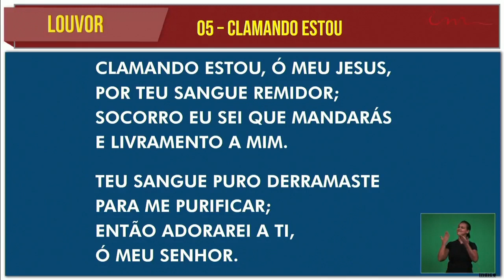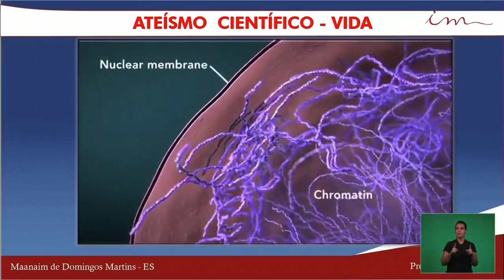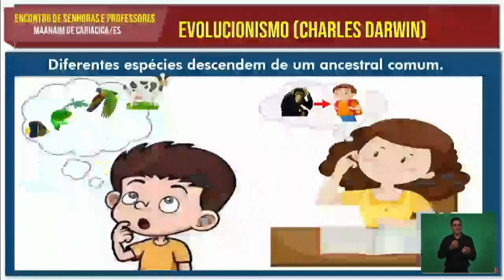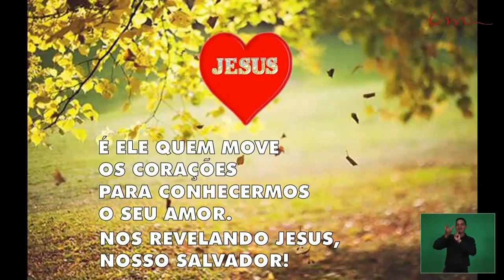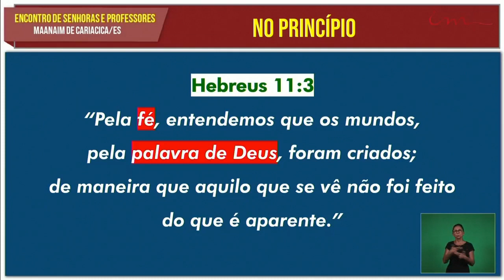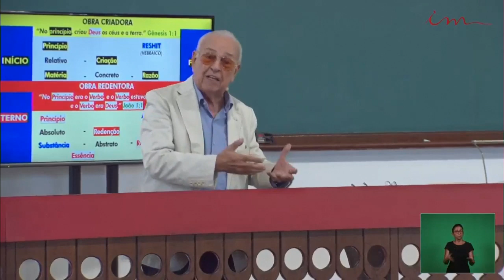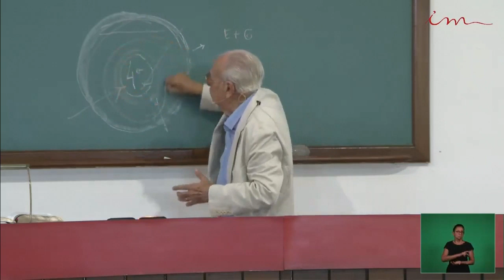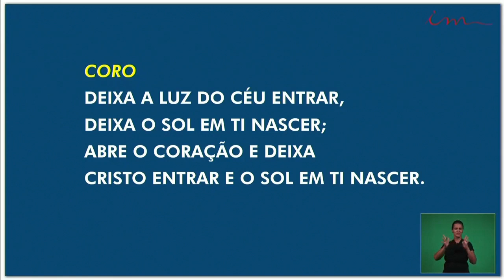Aula 2 (2020-02-08) Maranatha (Pompano Beach, Florida)